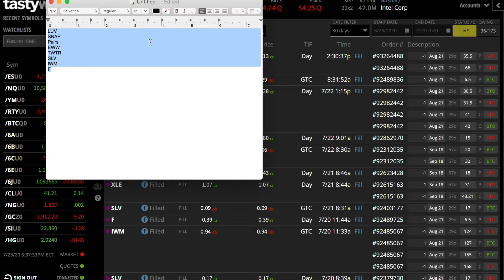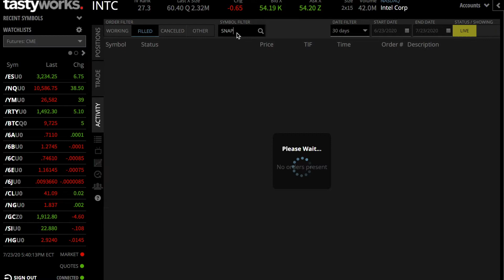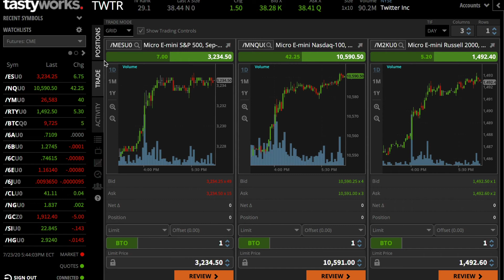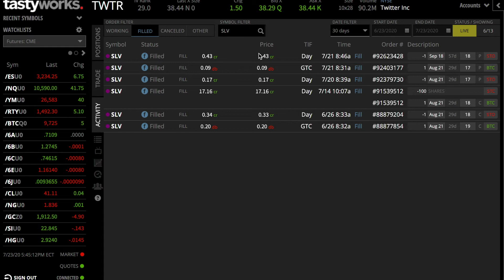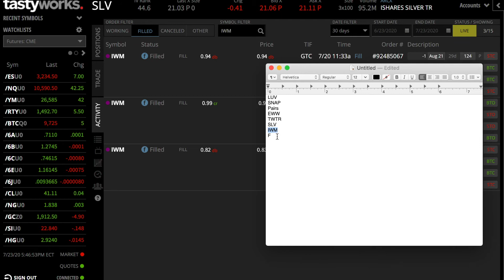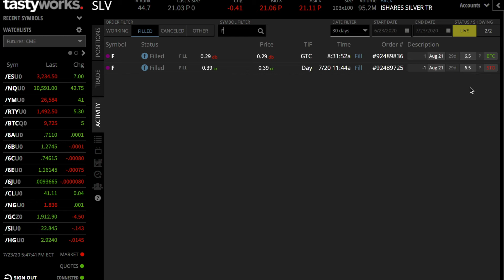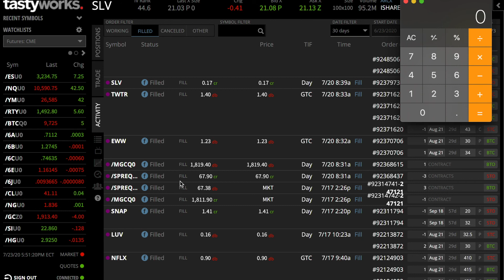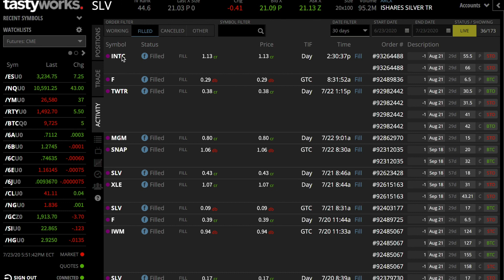Resumen LUV, SNAP, EWW, TWTR, SLV, IWM, F, GOLD